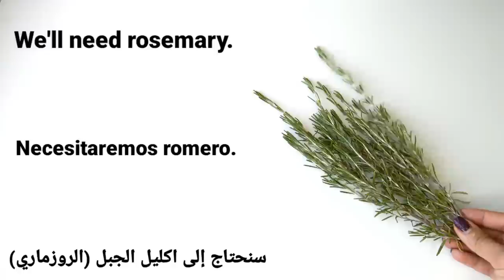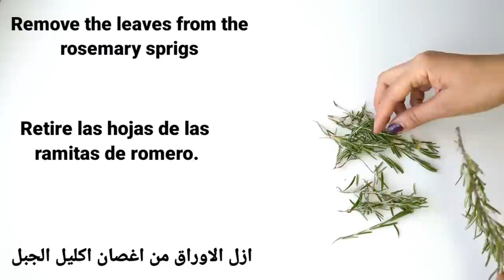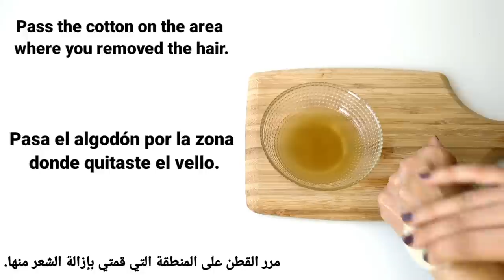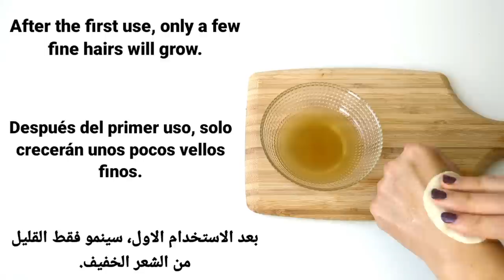Stop shaving! Here's how to permanently get rid of facial, body and pubic hair